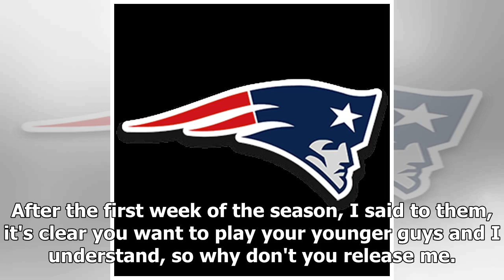James Harrison on Signing with Patriots: 'I Have to Make a Business Decision' | NFL News